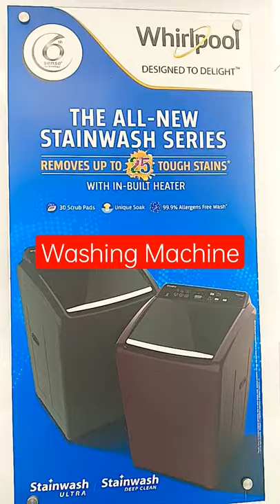Whirlpool Washing Machine